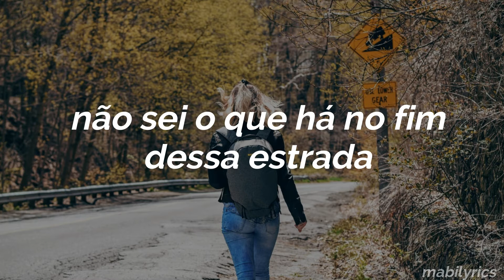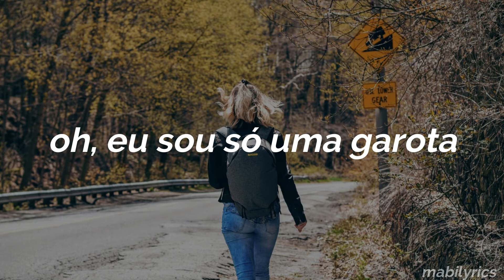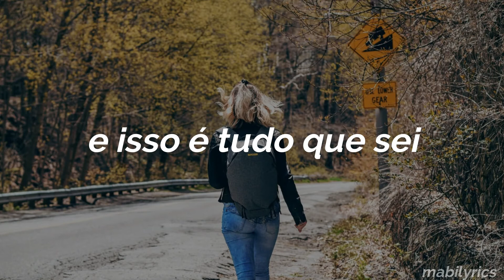taylor swift - a place in this world (tradução/legendado)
Faixa 4 do álbum de estréia Taylor Swift (2006).

A Place In This World - Taylor Swift

I don't know what I want, so don't ask me
'Cause I'm still trying to figure it out
Don't know what's down this road, I'm just walking
Trying to see through the rain coming down

Even though I'm not the only one who feels

I'm alone, on my own
And that's all I know
I'll be strong, I'll be wrong
Oh, but life goes on
Oh, I'm just a girl
Trying to find a place in this world

Got the radio on, my old blue jeans
And I'm wearing my heart on my sleeve
Feeling lucky today, got the sunshine
Could you tell me what more do I need?

And tomorrow's just a mystery, oh, yeah

Maybe I'm just a girl on a mission
But I'm ready to fly

Oh, I'll be strong, I'll be wrong

Oh, I'm alone, on my own

Oh, I'm just a gir